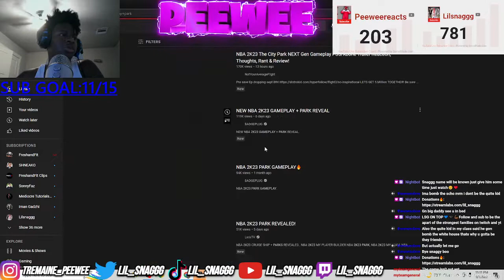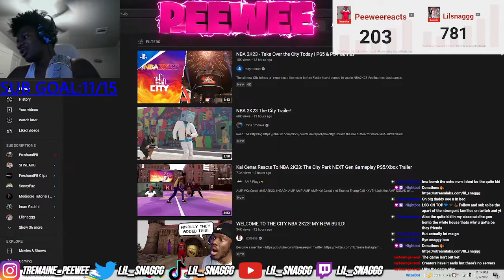Should I get Nba2k23?